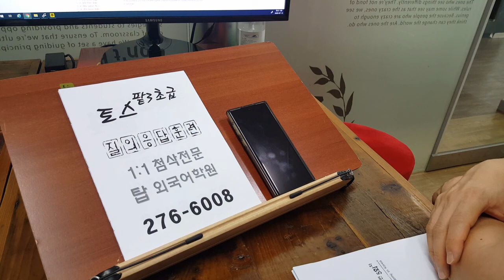전주 성인영어 인증시험 전북대 탑외국어학원 해외유학대비 200716